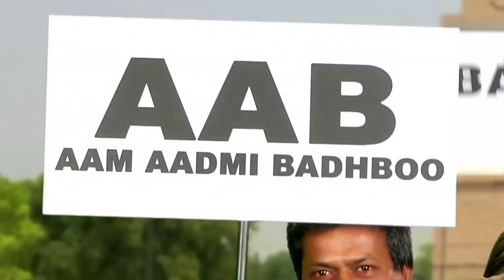Suresh Menon & Jose Covaco BAN Body Odour - Hilarious!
Body Odour ruining your life?
Watch Suresh Menon & Jose Covaco's hilarious plea to the nation to BanBodyOdour!